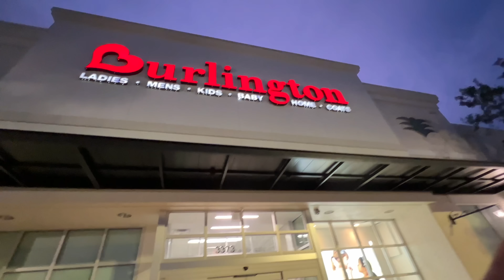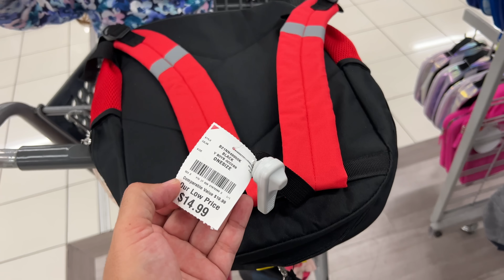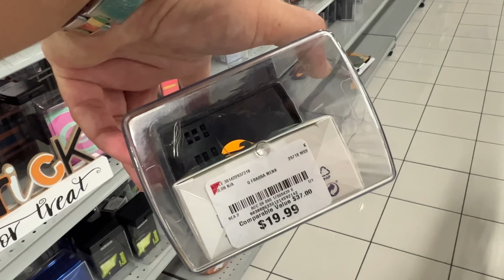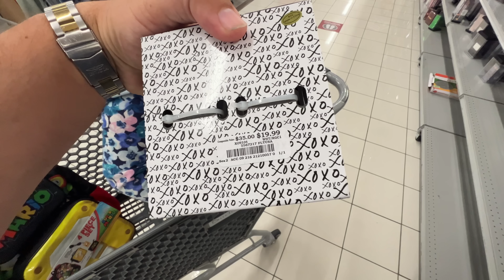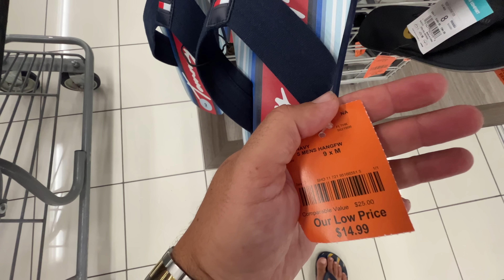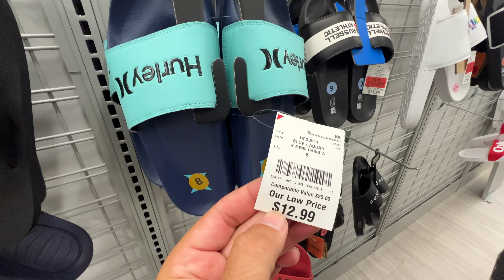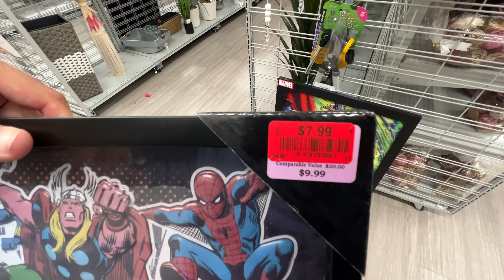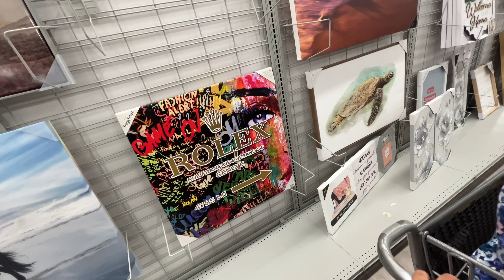A MAIOR LOJA DE ROUPAS DE MARCA DE POBRE NOS EUA ( ATUALIZADO )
ESSA E A MAIOR LOJA DE ROUPAS DE GRIFE BARATA NOS ESTADOS UNIDOS

Segue lá